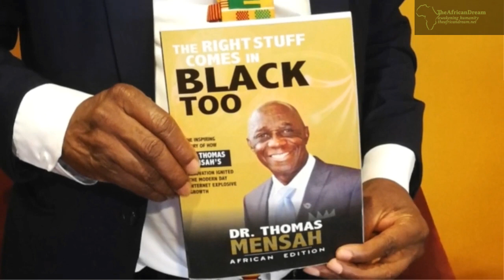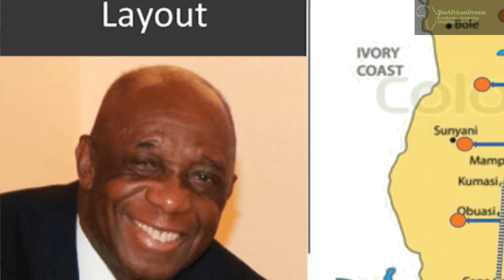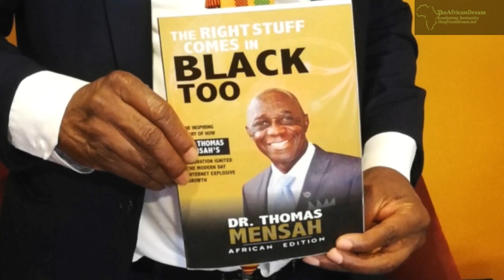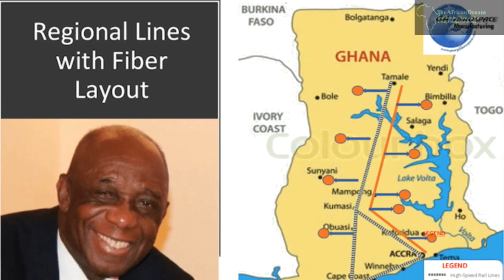Dr Thomas Mensah - Interview With The African Dream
Oral Ofori of the founder of TheAfricanDream.net, recently had an interview with Ghanaian born Dr. Thomas Mensah an African Inventor about about Ghana's high-speed rail